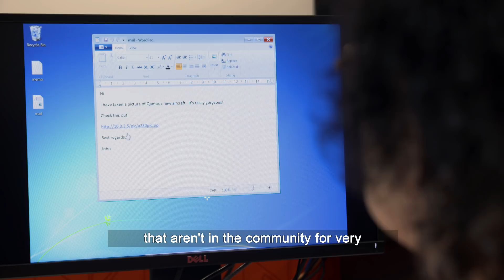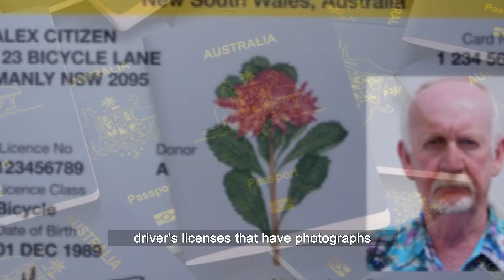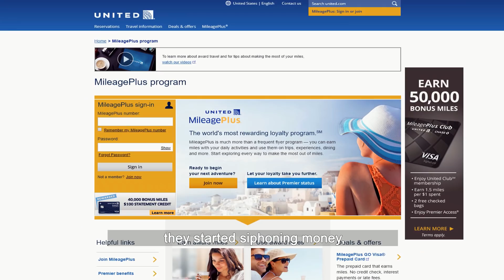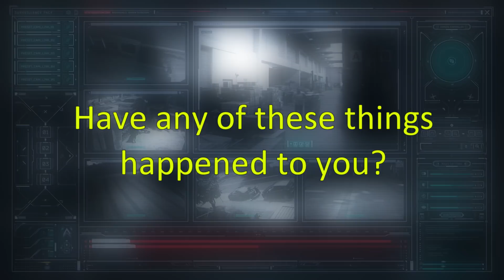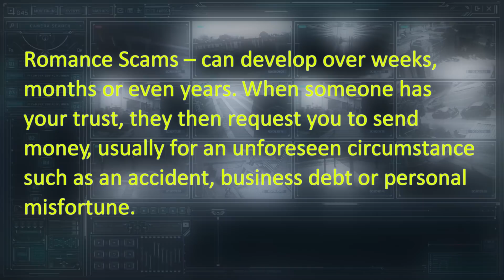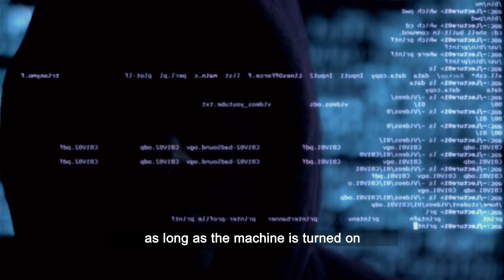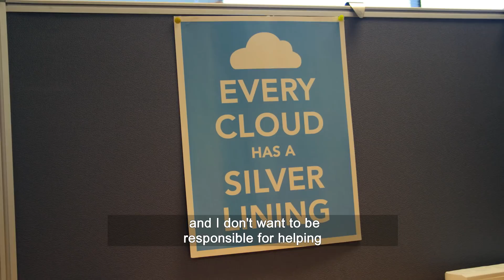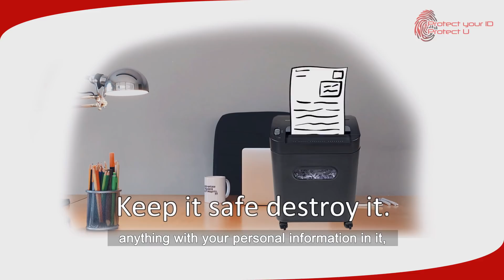Protect Your ID, Protect U - Full Version